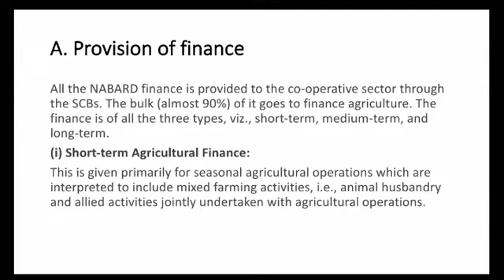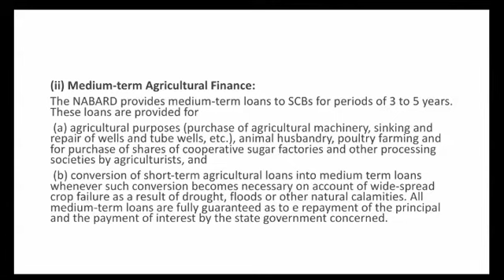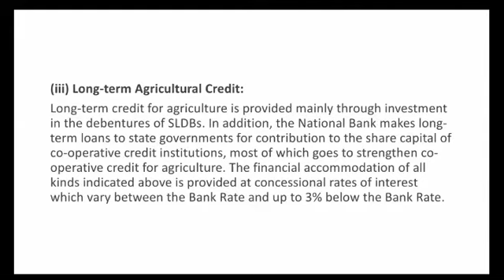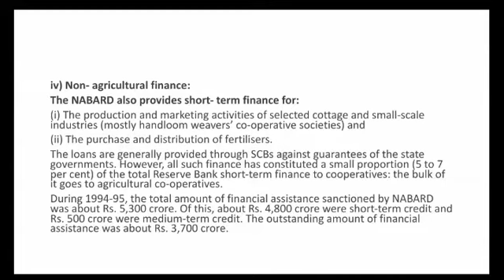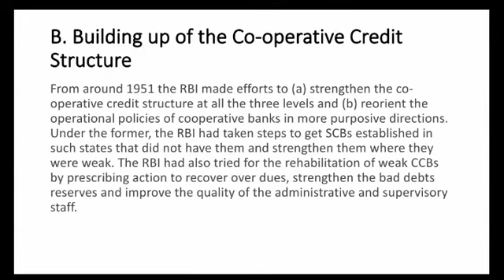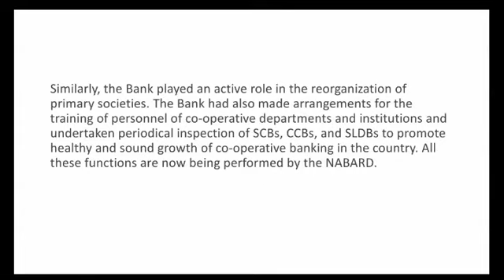Cooperation 17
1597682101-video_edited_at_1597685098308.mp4